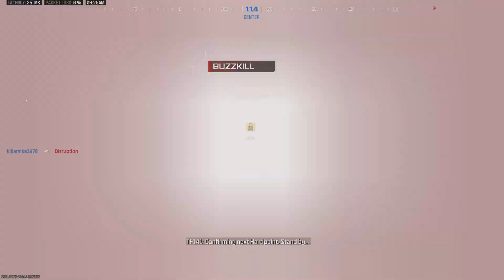Call of Duty: Revenge is sweet